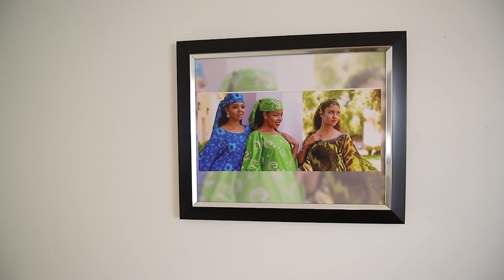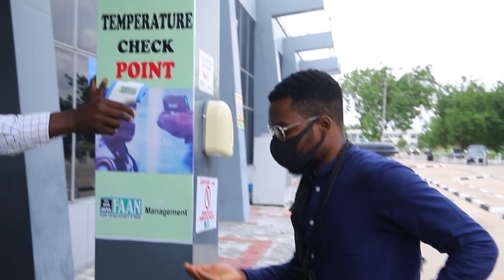HOW I SHOT : Adama Indimi & Prince Malik Ado Ibrahim's wedding in Maiduguri. FULL PHOTOGRAPHY BTS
Hello & Welcome. hope everyone is doing amazing!?(fr I wanna know, leave a comment 😂👍🏽)

here's a behind the scenes look of one of the most talked-about Nigerian weddings in 2020. Billionaire daughter Adama Indimi and Prince Ado Malik. A union between two Nigerian cultures, the Kanuri and Ebira tribe.
we are super glad to have documented this stunning ceremony and as well super excited to be sharing this with you.

Extremely sorry for the quality of this video and I'm hoping you guys enjoy it regardless.

GEAR USED :
I shot mainly with the Canon 5Dmrk iv with my usual lenses
Canon 50mm, 35mm, 70-200 and Tamron ultra wide 15-35mm

The "GUN LIGHT" as I like to call it, is the continuous light source you can see most times in this video, its the Lowel GL-1 (purchased from Amazon)

To see more pictures from this wedding, head on to our OR Instagram @bedgepictures

THANK YOU SO MUCH, I'll be glad to take your questions down in the comments. xoxo